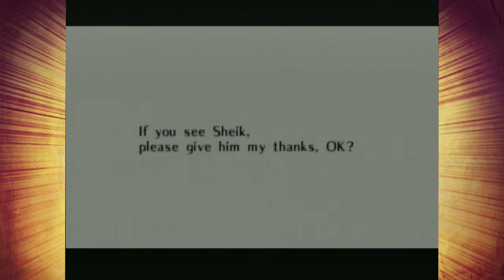Ocarina of Time: Elliot hates Hollywood - Part 44 - Royal Goobs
Elliot hates the Avengers and most Marvel films.